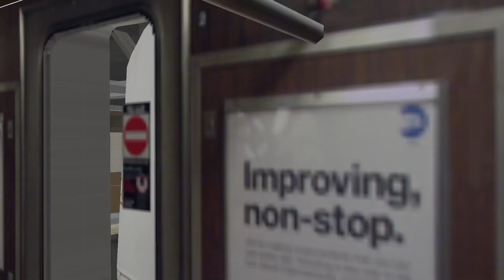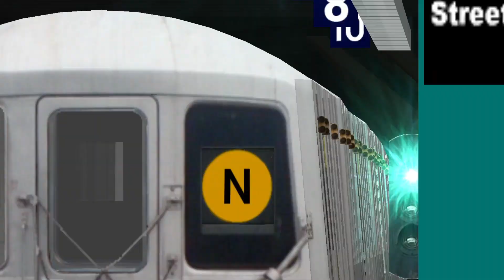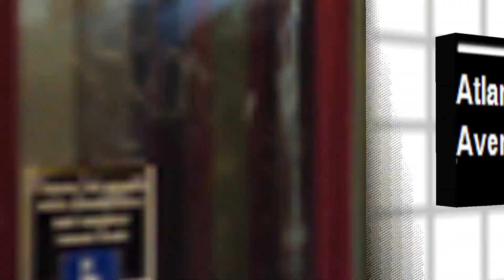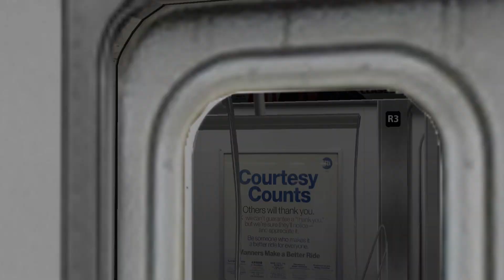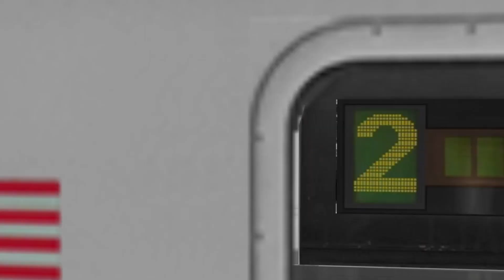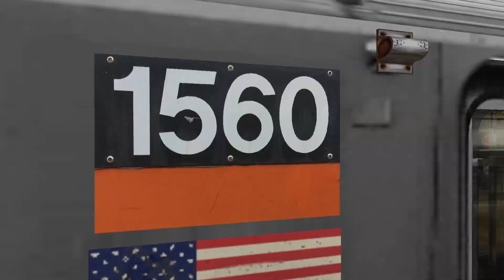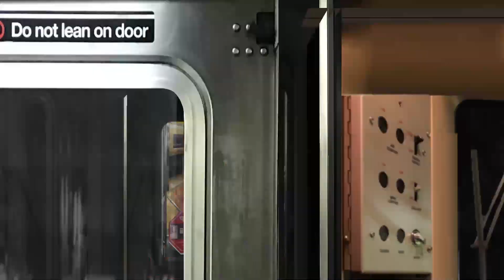OpenBVE: Railfanning at Atlantic Avenue - Barclays Center